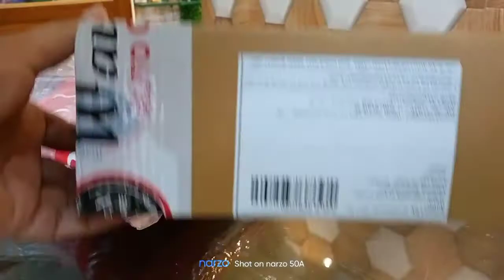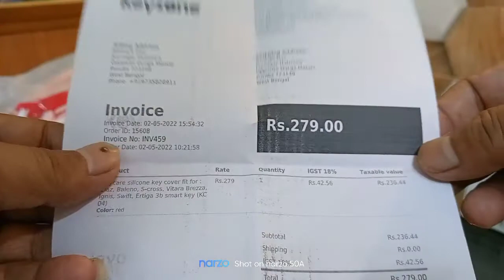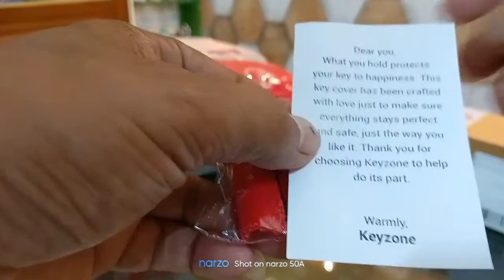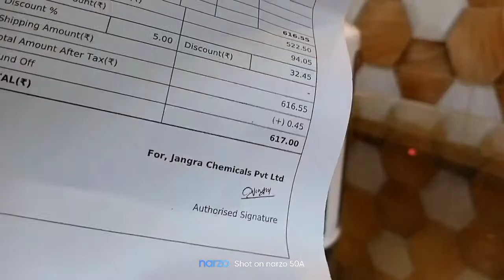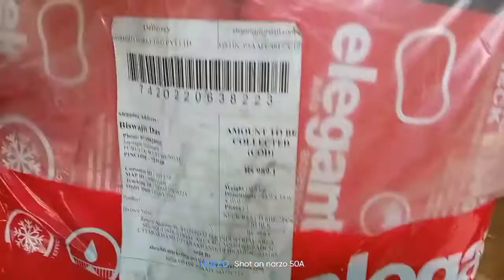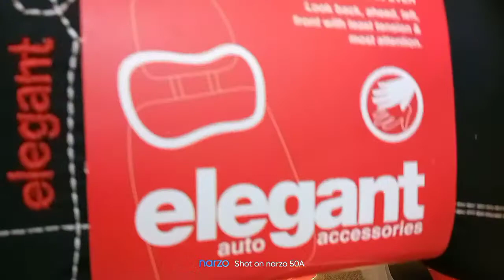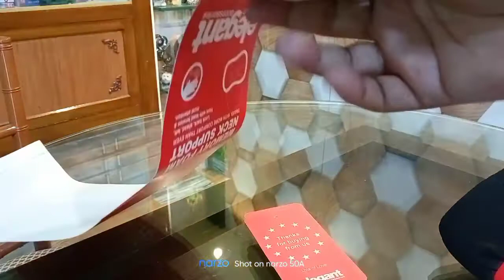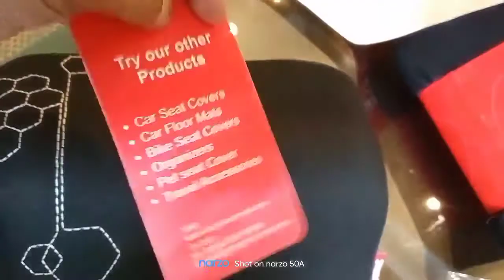Elegant Retail Neckrest, Wavex Silicon Glaze and Keyzone Silicon Car Remote Key cover Unboxing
Elegant Auto Retail | India's Largest Online Store For Car & Bike